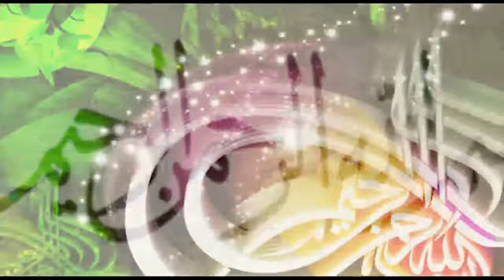Getting To Know The Companions 22 Al Abbaas RA & Abud Dardaa RA | Mufti Menk